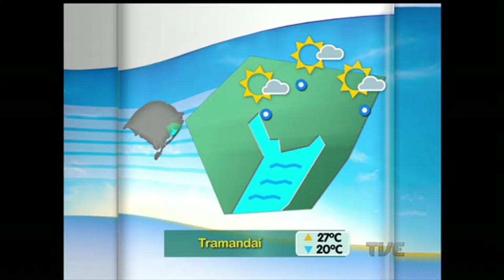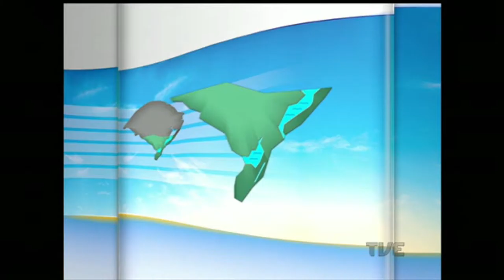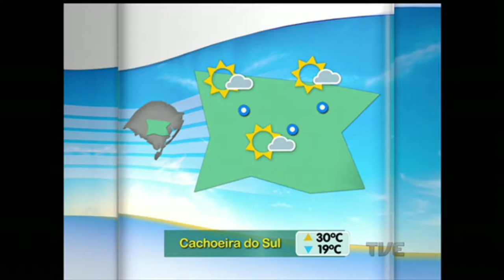Segunda Edição | TVE - 1/2/16